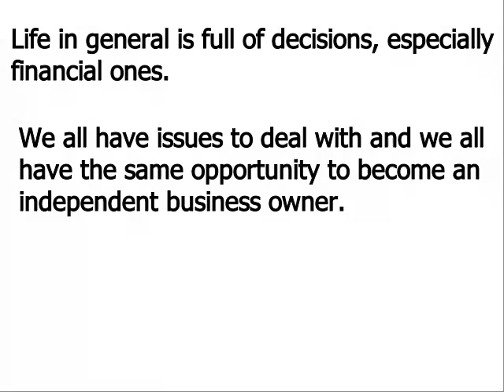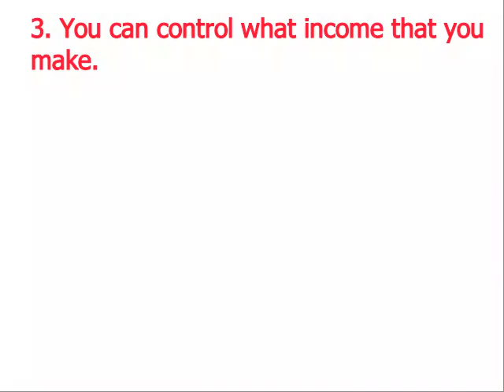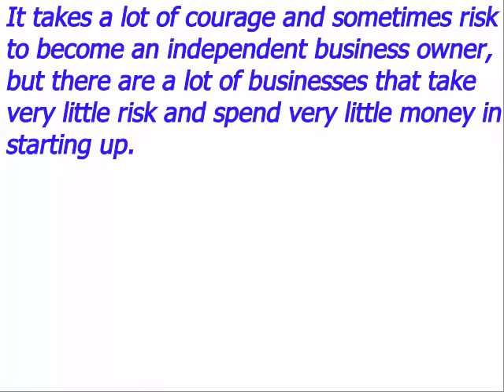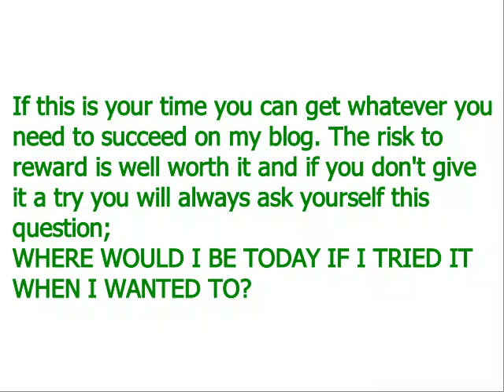Maybe It's Your Time To Become an Independant Business Owner